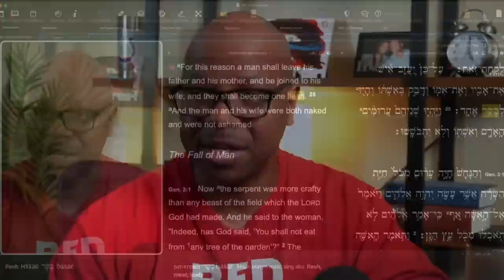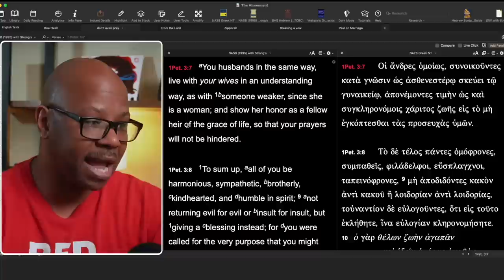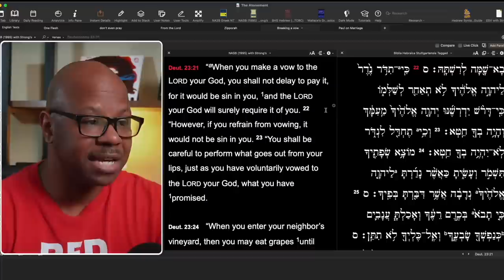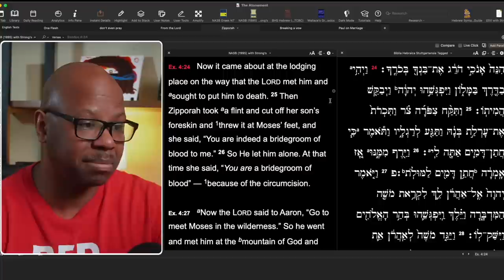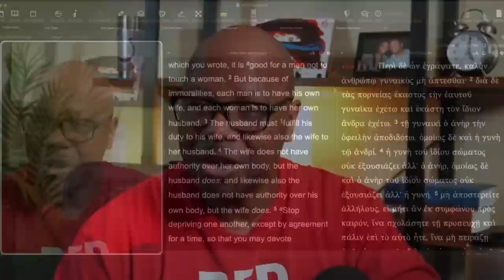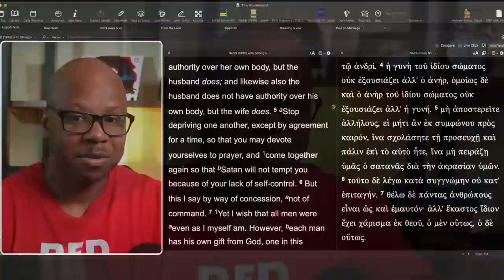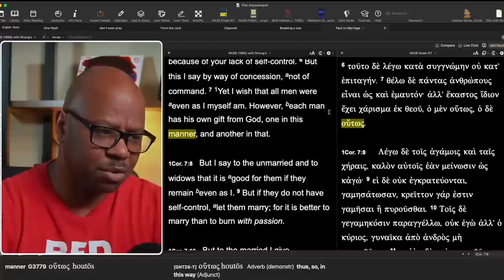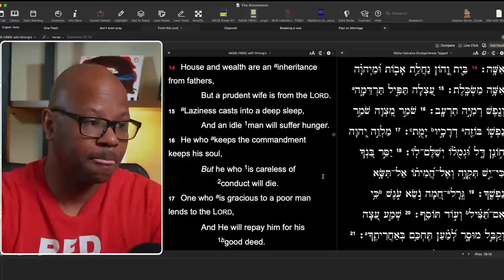Lovy Elias defends his Divorce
Is Marriage more Important than Ministry?